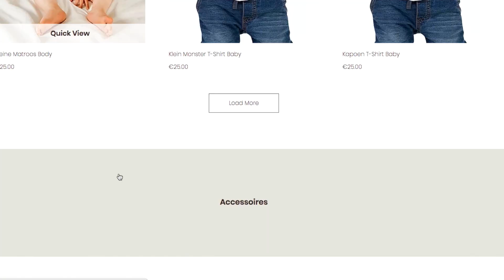ONS GROTE GEHEIM!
TROMGEROFFEL.

WIJ MAKEN EEN WERELDREIS!